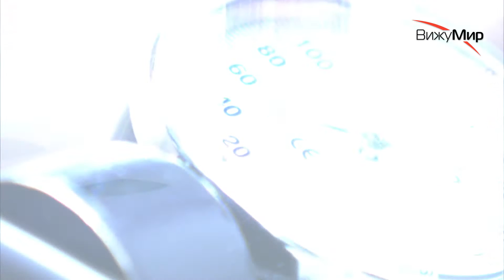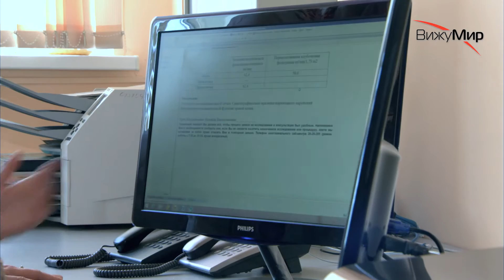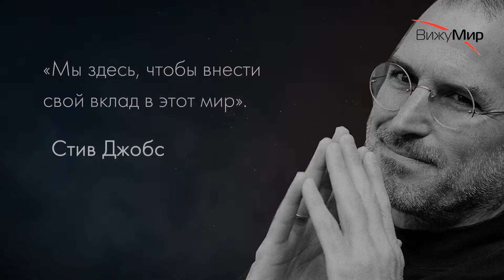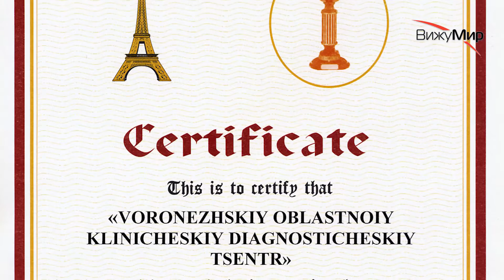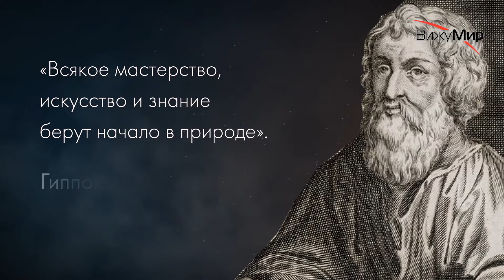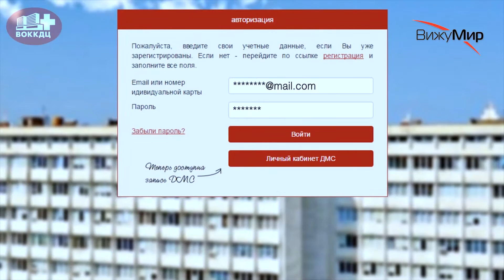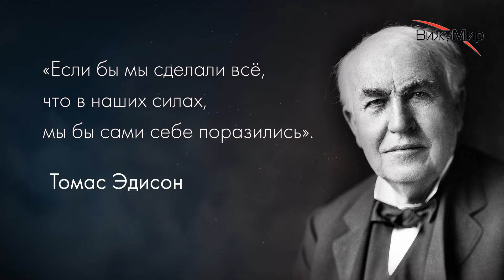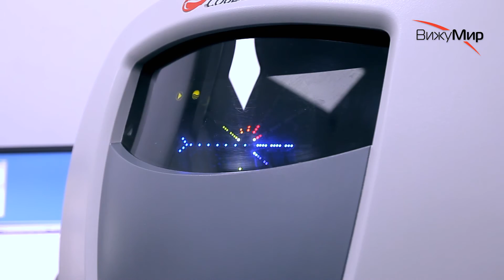ФЛАГМАН. Телевизионный документальный очерк. К 25-летию ВОККДЦ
ФЛАГМАН. Телевизионный документальный очерк.

К 25-летию ВОРОНЕЖСКОГО ОБЛАСТНОГО КЛИНИЧЕСКОГО
КОНСУЛЬТАТИВНО–ДИАГНОСТИЧЕСКИЙ ЦЕНТРА

2016 г.
Производство ООО "Продюсерская компания "ВижуМир"

автор сценария
Юрий Скрипченко

оператор
Константин Кохаров

звукорежиссер
Эдуард Зацепин

режиссер монтажа
Дмитрий Морозов

компьютерная графика
Полина Палий

текст читал
Дмитрий Полонский

автор идеи, продюсер
Иван Сысоев